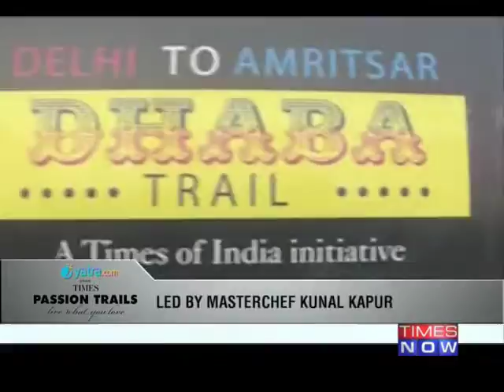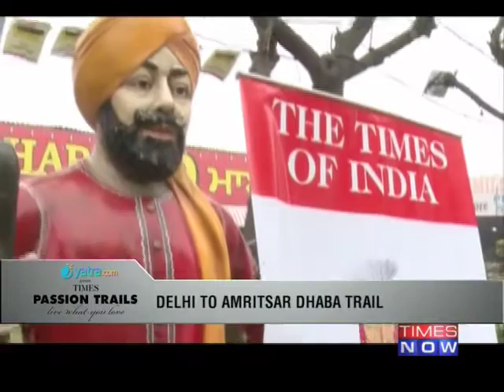Times Passion Trails Dhaba Cuisine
The Times Passion Trails is back and this time 18 passionate foodies got a chance to experience the culinary delights of Dhaba Cuisine. Here's a glimpse from the Delhi to Amritsar Dhaba trail.